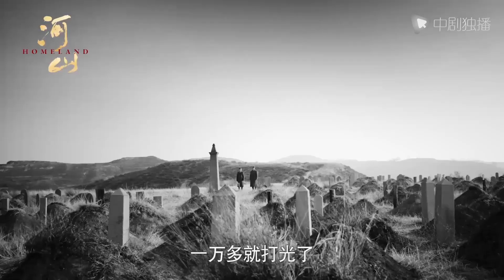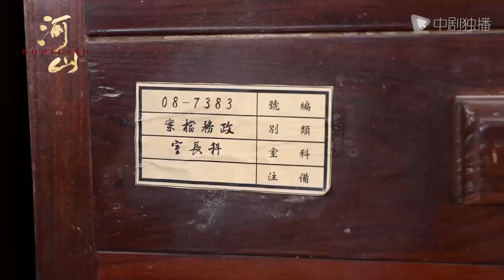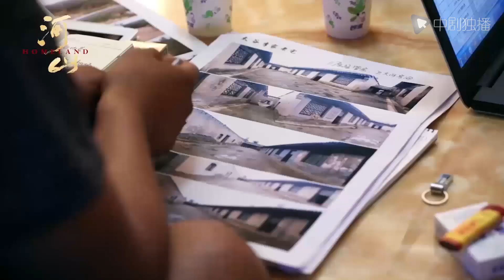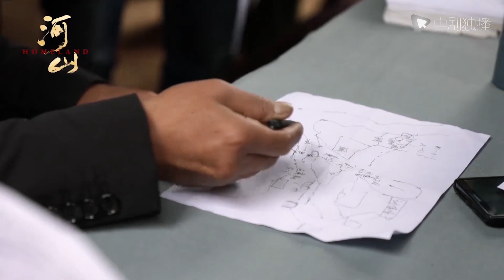河山 ● 幕后特辑：高制作，高品质，王新军讲述背后演员的辛酸史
► 剧情介绍
西安事变时，因率部抢占赤水河扭转事变局势的卫大河（王新军 饰）被贬回乡。抗战爆发，他重返前线，被派往由国共两党共同组建的中条山游击纵队，面对各种势力的相互倾轧，卫大河依然屡建奇功。在八路军团长高晓山（韩立 饰） 、我党地下工作者付洋（辛柏青 饰）、姜雅真（秦海璐 饰）等人的帮助下，在与日军进行了骑马山、雪花山、永济血战及保卫根据地等一系列残酷斗争后，卫大河经历了从反共到亲共的人生蜕变，成长为一名优秀的共产党员。高晓山牺牲后，卫大河为保住游击纵队与国民党顽固派斗智斗勇，同时率陕军在中条山地区英勇抗战。他熟练地运用游击战术与日军周旋，迫使杵村久藏无法出兵，彻底粉碎了日军西进的战略企图。最终率残部于贵人峁牵制日军主力，宁死不降，血战到底，用生命谱写了一曲壮丽的英雄赞歌。